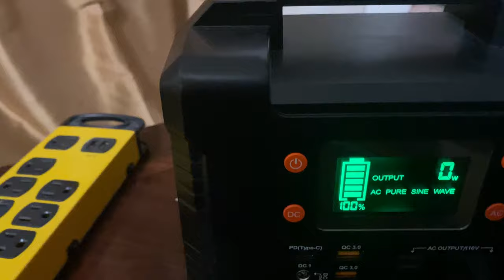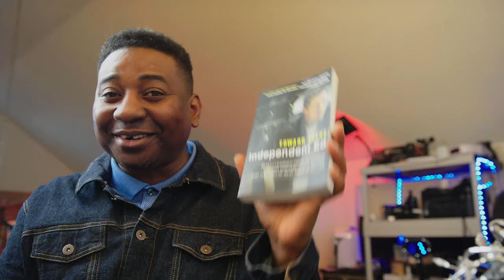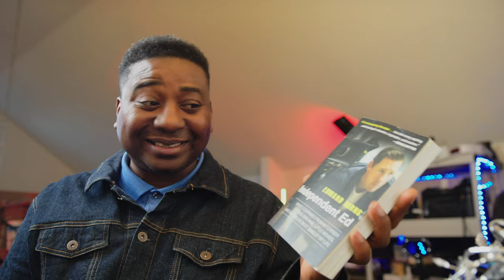12 SPECIAL GIFTS FOR FILMMAKERS & YOUTUBERS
12 SPECIAL GIFTS FOR FILMMAKERS & YOUTUBERS

1. Digital measuring tape
2. Sokani Light wand
3. Loudmore megaphone
4. Pd power banks
Portable double usb-c pd charger
LinkOn large pd power bank
POWER BANK 3 (Smaller)
5. Andycine 95wh V-mount battery
Yinchem 135wh V-mount battery
6. Flashfish 330W power station
Joyzis power station
Portable power Bank with AC outlet
7. Ortisan wired/bluetooth headphone
8. Independent Ed by Edward Burns
9. Camera lens cofee mug
10. Phone head mount gear
11. Auto/manual screwdriver
12.. Sit Stand adjustable desk

My Cameras N Lenses:
DZOFILM PICTOR ZOOM 20-55mm
DZOFILM pictor Zoom set 20-55 and 50-125mm